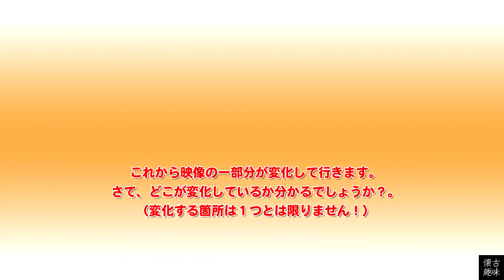アハ！脳活クイズ 298